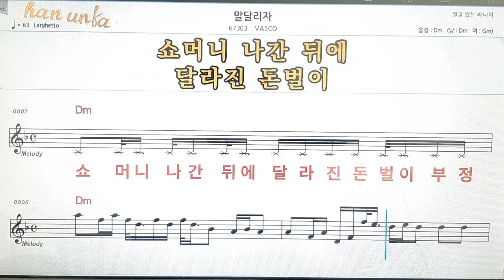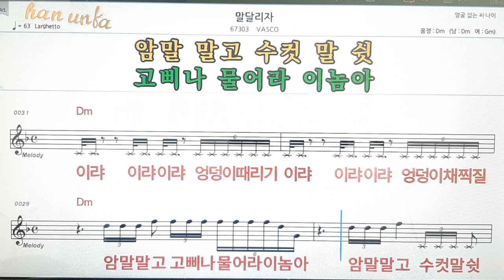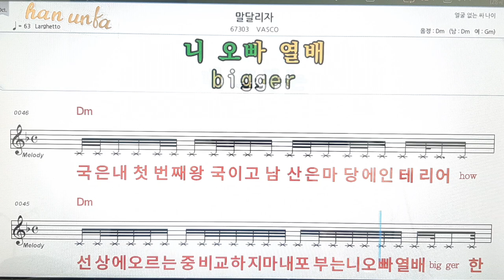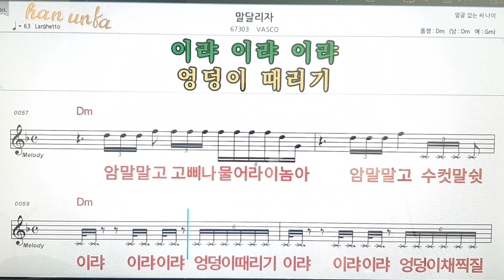말달리자/Vasco👍노래 반주, 코드 악보,가라오케💋Karaoke*Sheet Music*Chord*MR